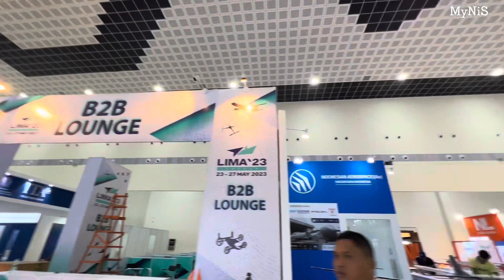LIMA LANGKAWI 2023 ✈️lima2023